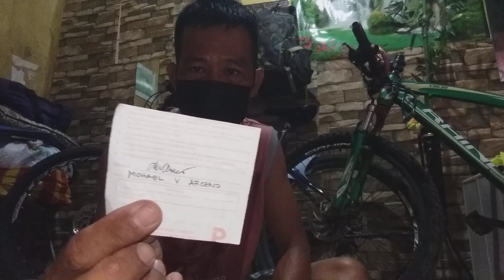August 18, 2024